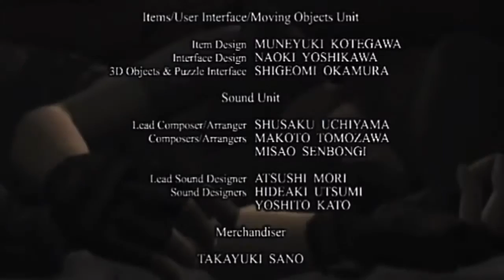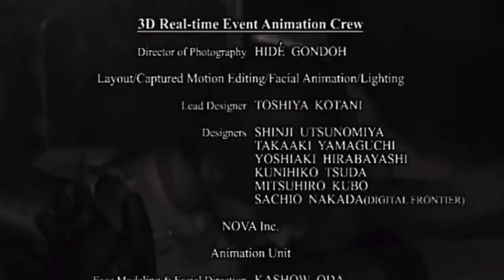Resident evil 1 remake final boss fight and ending